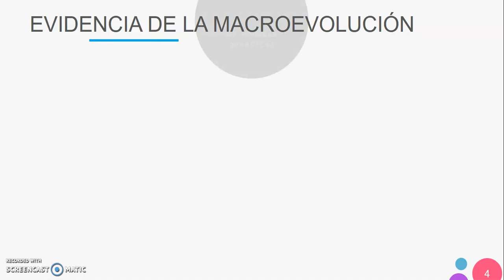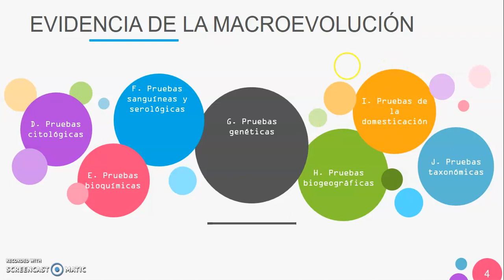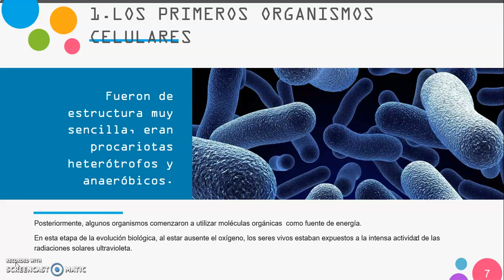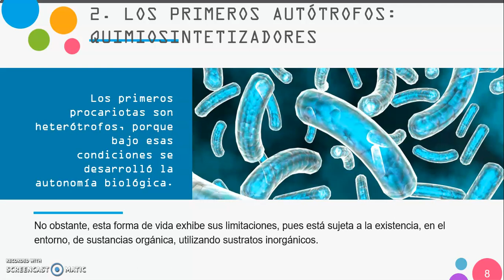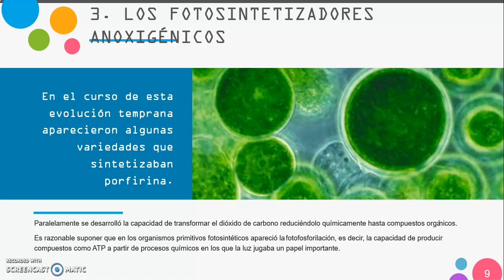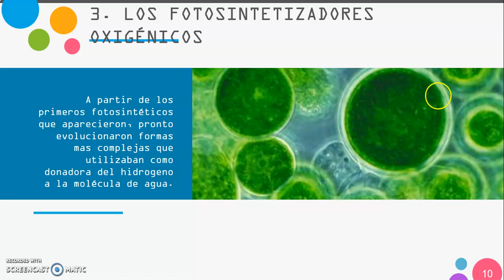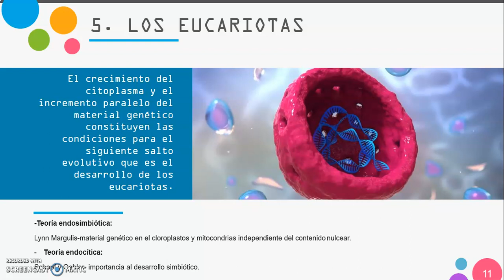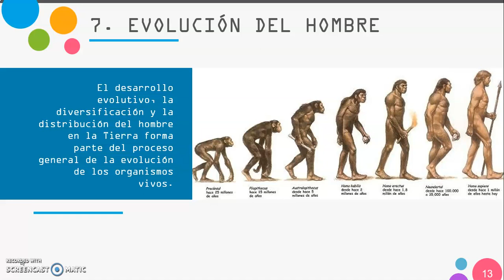BIOLOGIA 1RO SEC S-08 II TRIMESTRE.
TEMA: FILOGENIA.